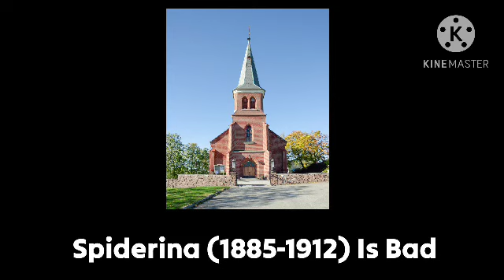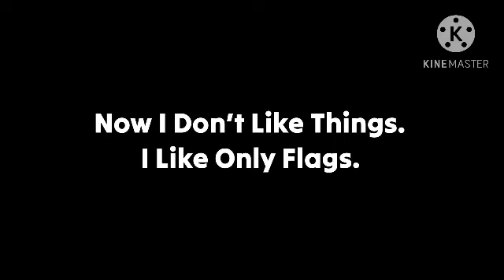Don’t Like Things Part 4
This Is Part 4 And Finale.